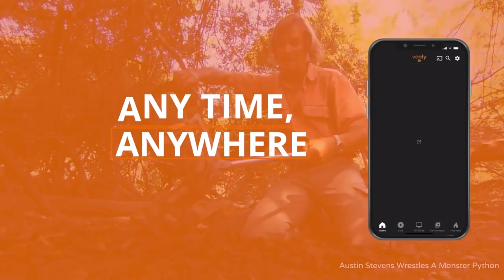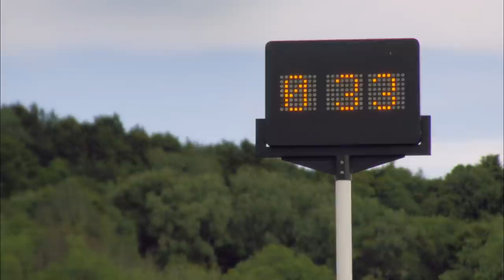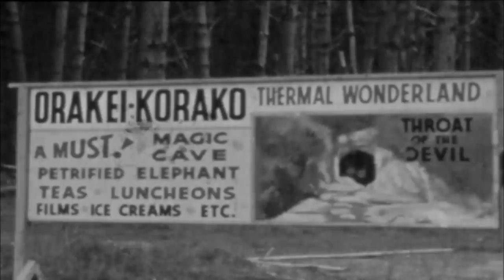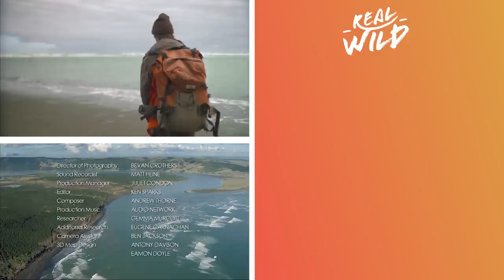New Zealand's Magnificent River Waikato | Wild River Journey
Voyage the beautiful landscapes of New Zealand with world renowned photographer and publisher Craig Potton. Craig travels along New Zealands longest river, the Waikato, which starts high in the mountains of Tongariro National Park and flows for over 425 kilometres. He delves into the rich history of the locals and their relationship with the country.